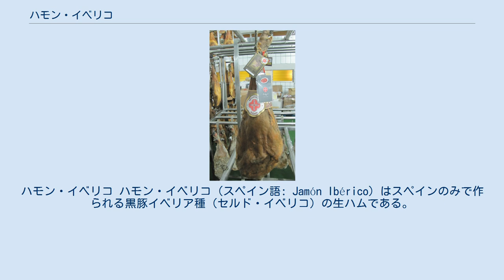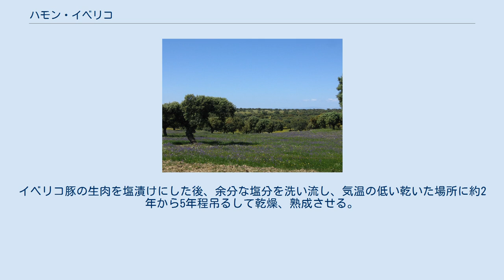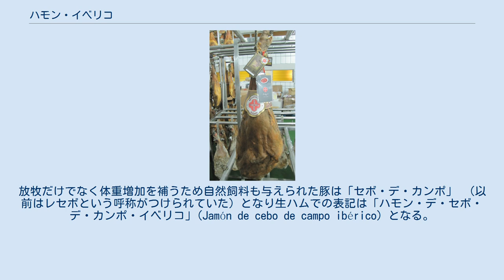ハモン・イベリコ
ハモン・イベリコ ハモン・イベリコ（スペイン語: Jamón Ibérico）はスペインのみで作られる黒豚イベリア種（セルド・イベリコ）の生ハムである。
スペインではパタ･ネグラ（黒い脚の意）と呼ばれることも多い。
 スライスしたハモン・イベリコ スペインエストレマドゥーラ州のデエサ 「ハモン」とはスペイン語で「ハム」、「イベリコ」とはスペイン語で「イベリア半島の」という意味である。
単独で用いられる場合は例外なくスペイン産で、牛肉のような濃い赤色ときめ細かな脂肪（サシ）が特徴。
 ハモン・イベリコは同じくスペインで白豚から作られるハモン・セラーノとは区別される。
両者をわかりやすく区別するため、基本的にどちらも蹄（ひづめ）をつけたまま出荷される。
生産数はハモン・セラーノより非常に少なく、その飼育にも手間がかけられ、出荷されるまでの熟成期間も長いため、ハモン・セラーノよりも希少で高価である。
前脚で作られる「パレータ」(Paleta) は、脂肪が少なく比較的熟成期間が短い。
イベリコ豚の生肉を塩漬けにした後、余分な塩分を洗い流し、気温の低い乾いた場所に約2年から5年程吊るして乾燥、熟成させる。
 主にイベリア半島西部に広がるデエサと呼ばれるオークまたはコルクの林で放牧されるイベリコ豚はどんぐりの実などを食べて育つ。
サラマンカ県のギフエロ産、ウエルバ県のハブーゴ産、エストレマドゥーラ州産、コルドバ県のペドロチェス産がハモン・イベリコの四大産地として知られている。
 どんぐりを主体に育った豚の中で認可を得たものだけが「ハモン・デ・ベジョータ・イベリコ（Jamón de bellota ibérico。bellota＝どんぐり）」と名づけられ、味、品質ともにより優れているとされる。
放牧だけでなく体重増加を補うため自然飼料も与えられた豚は「セボ・デ・カンポ」 （以前はレセボという呼称がつけられていた）となり生ハムでの表記は「ハモン・デ・セボ・デ・カンポ・イベリコ」(Jamón de cebo de campo ibérico) となる。
ドングリを一度も食べなかったイベリコ豚は「セボ」と呼ばれ、ハムも同様に「ハモン・デ・セボ・イベリコ」 (Jamón de cebo ibérico) として出荷される。
 イベリコを名乗る際、求められるのは純血度が50%以上であることと規定されている。
現在100%の純血を守っているのはごくわずかのメーカーに限られるが、そのこと自体が生ハムのクオリティを証明する事実とはなっていない。
しかしながら、特にベジョータの場合に限り100％の血統であれば「Jamón de bellota 100 % ibérico」の名称と黒色のタグを付与して表示することが許される(他のランキングでも「100％ ibérico」の名称は付けられるがタグは50％血統、75％血統の製品と同じものとなる)。